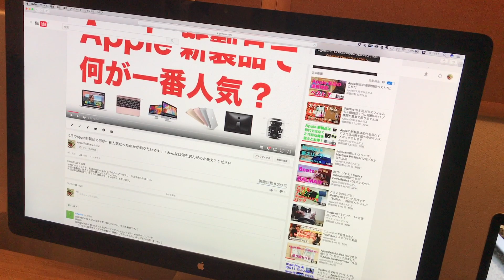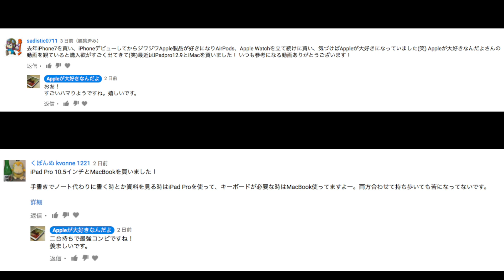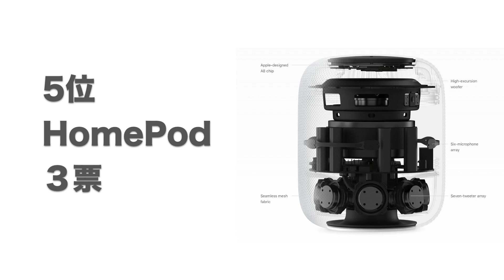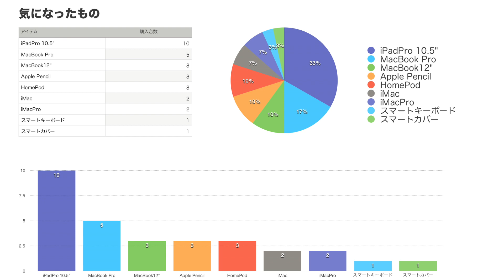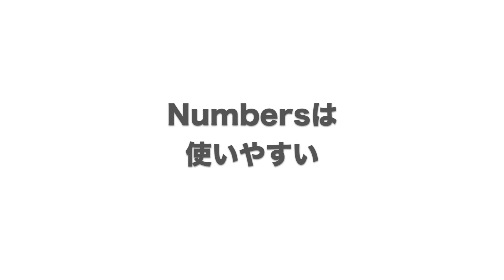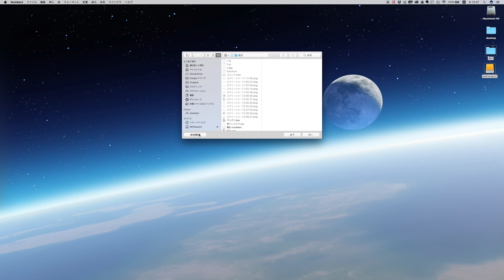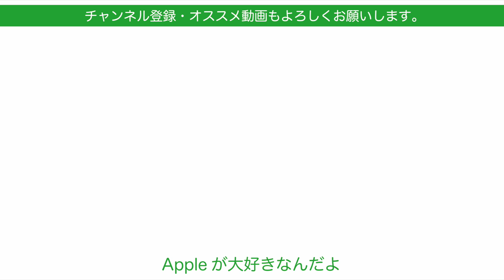集計結果を発表！6月のApple新製品人気No.1はコレだ！：みんなが選んだ１番人気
先日の動画でお願いしたアンケートもたくさんのコメントをいただきました。本当にありがとうございました。
そこで集計をして6月のApple新製品人気No.1を決めたいと思います。
母集団が大きくないアンケートではありますが、なかなか興味深い結果が出ています。
iPadPro、MacBook Pro、Macbook、iMacなどどれだったのでしょう？

‹先日のアンケート動画›
「6月のApple新製品で何が一番人気だったのかが知りたいです！：みんなは何を選んだのか教えてください」

‹iPadPro関連アクセサリー›
iPad Pro 10.5 ガラスフィルム【2枚入り】 UCMDA 2.5D ラウンドエッジ加工 耐指紋 液晶保護 フィルム【3D Touch対応 / 硬度9H / 気泡防止 / 防爆裂 】iPad Pro 10.5インチ（2017年新型）用 強化フィルム

【2枚セット】 TXDUE iPad Pro 10.5インチ用 ガラスフィルム 強化液晶保護フィルム(AGC旭硝子使用 超薄0.3mm 硬度9H 気泡防止 防指紋)
iPad Pro 10.5 フィルム, JEDirect 高品質 液晶保護ガラスパネル
 Nimaso iPad Pro 10.5 専用 ガラスフィルム
iPad Pro 10.5 ケース - ATiC iPad Pro 10.5用 公式キーボードコンパチ 半透明PC製ケース
ESR iPad 10.5インチ 2017 ケース
BUBM 全3色 iPad pro 10.5 / iPad 9.7 2017 / iPad Pro 9.7 用 ハンドバッグ 収納カバン 防塵 生活防水 防湿設計 耐久性・耐衝撃性・ストラップ付 男女兼用 (ブルー)

撮影機材

‹カメラ＆モバイル›
・Canon Power Shot G7X Mark II

Beats by Dr.Dre BeatsX

‹電源関連›
Anker PowerPort+ 5 USB-C Power Delivery
Anker PowerPort4
Anker PowerCore+ 20100 USB-C
サンワサプライ 電源コード

エレコム USBケーブル USB3.1 C-Cタイプ PD対応

Transcend USB-C OTG メモリ 64GB

PQI JAPAN Air Pen

‹カメラ関連›
【Ventlax】 GoPro 対応 3Way 自撮り棒

GoPro Conversion adapter 変換アダプター

‹動画編集›
iMovie